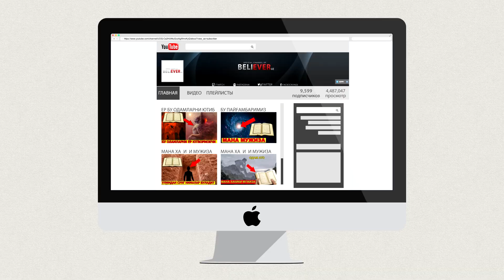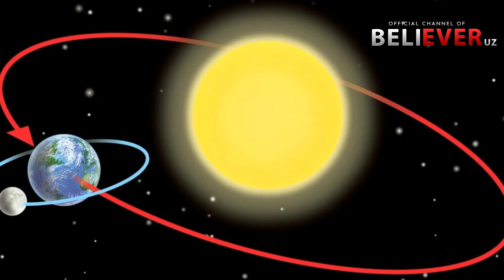БУ СОХТАКОРЛИК БУНГА АСЛО ИШОНМАЙНГ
АССАЛОМУ АЛЕЙКУМ  BELIEVER UZ КАНАЛИНИ ХУРМАТЛИ МЕХМОНЛАРИ БИЗНИНГ КАНАЛИМИЗГА ХУШ КЕЛИБСИЗ
АГАРДА ТАБОБАТ УСУЛАРИДАН ФОЙДАЛАНМОКЧИ БУЛСАЙНГИЗ БУ РАКАМЛАРГА КУНГИРОК КЛИНГ